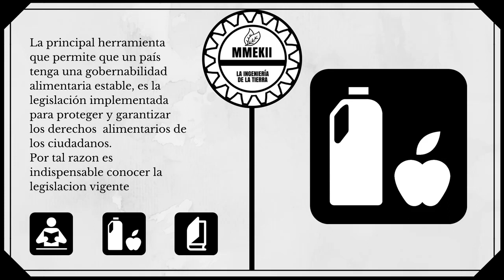DECRETO 2270 DEL 2012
El audio del decreto 2270 del 2012

Que mediante el Decreto 1500 de 2007 modificado por los Decretos 2965 de 2008, 2380, 4131, 4974 de 2009, 3961 de 2011 y 917 de 2012, se estableció el reglamento téc¬nico a través del cual se crea el Sistema Oficial de Inspección, Vigilancia y Control de la Carne, Productos Cárnicos Comestibles y Derivados Cárnicos, destinados para el Consumo Humano y se fijaron los requisitos sanitarios y de inocuidad que se deben cumplir en su producción primaria, beneficio, desposte, desprese, procesamiento, almacenamiento, transporte, comercialización, expendio, importación o exportación.